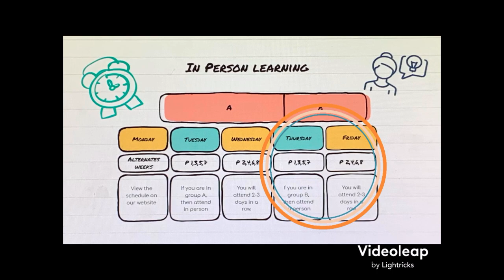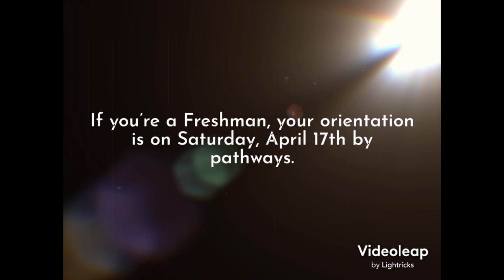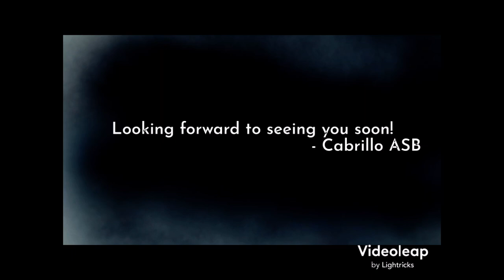Student Return to Campus - English